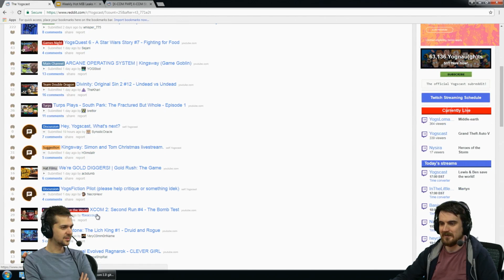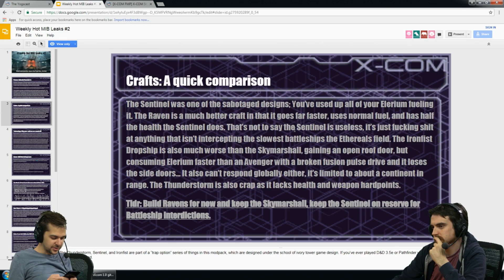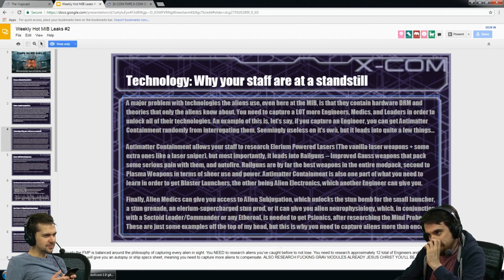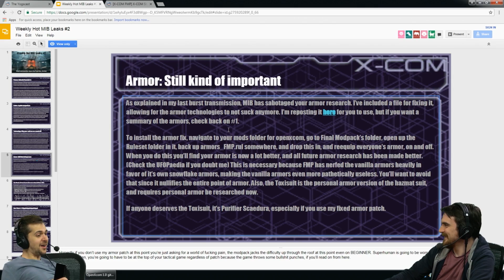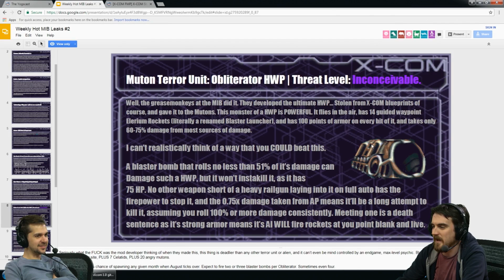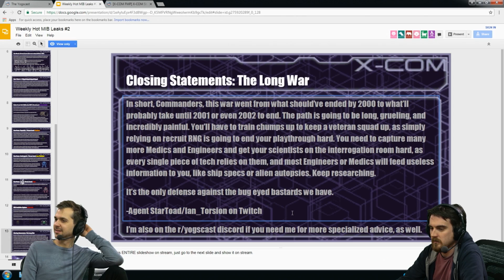Open XCOM - Final Mod Pack #37 - Hot MiB Leaks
Xcom! We read through some hot leaks to find what we're doing wrong. Turns out it's quite a lot.